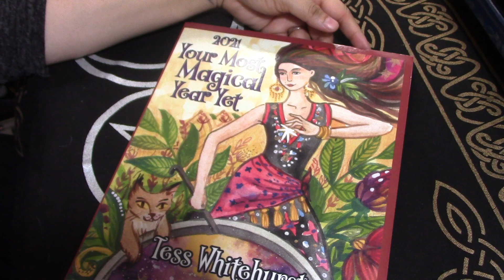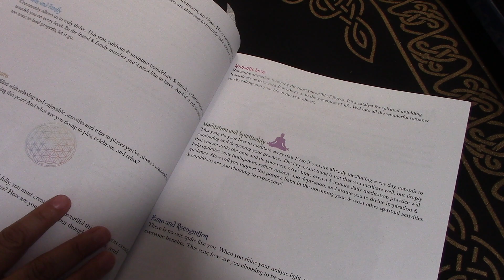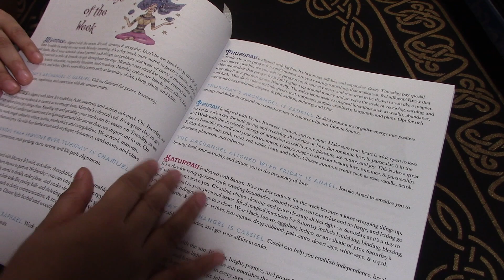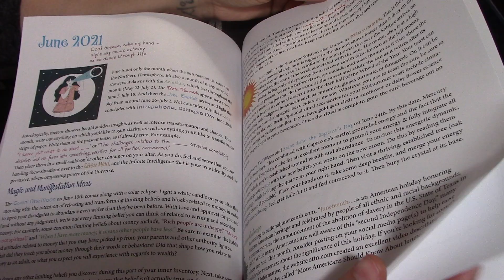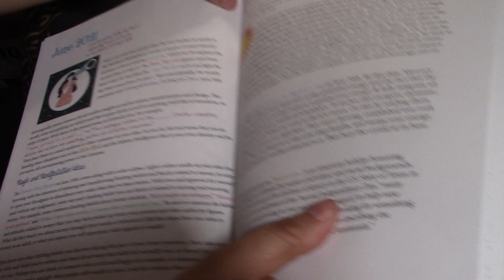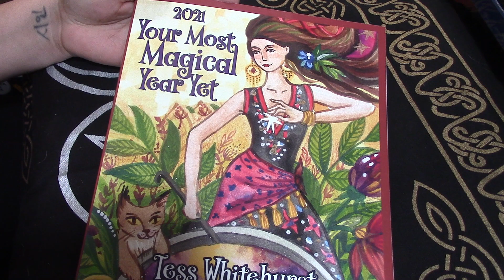Planner Review Your most Magickal Year Yet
Hello Friends! Here is another entry in my 2021 Planner review. This is my first time getting this independently published planner from Tess Whitehurst called "Your Most Magickal Year Yet". I like the colors and the fun, vibrant feel.